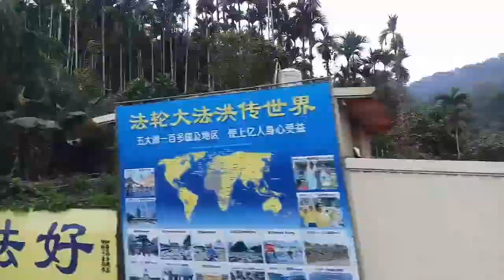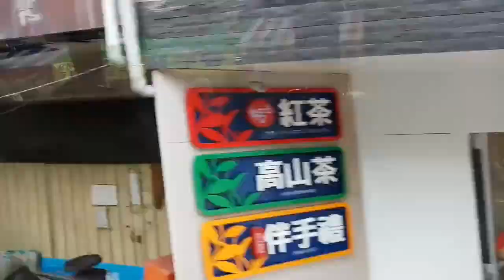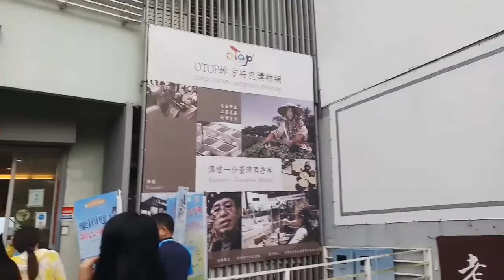COMPANY TOUR 2018 PART 1(TAIWAN) | CL AGAIN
May pa tour si mayor mga madam
So abangan ang susunod n kabanata

Hi i am CL amd welcome to my vlog
I share what i do
Results may vary
And change without prior notice